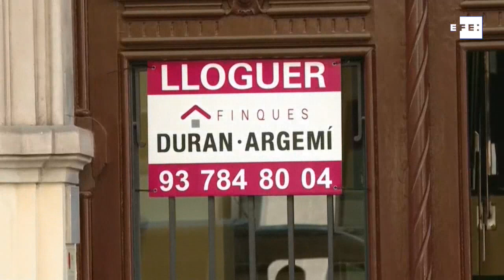Covid-19 Imágenes de una crisis en el mundo del 26 de agosto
Bogotá (Colombia), 26 ago (EFE).- Resumen de un día de crisis sanitaria en imágenes desde distintas partes del mundo.